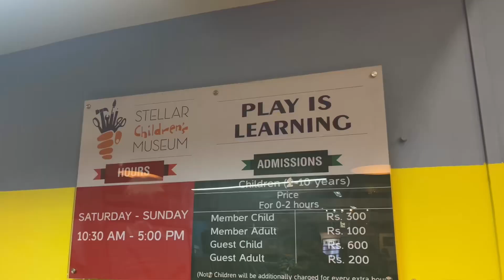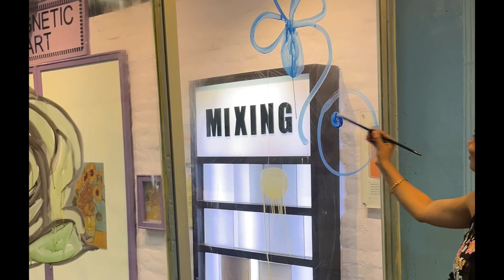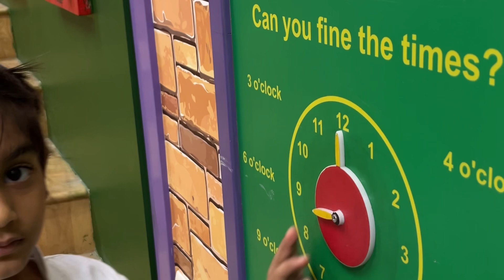Our Amazing Experience at Stellar Children’s Museum Greater Noida | Kid’s Play and Learning!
Join us as we explore the Stellar Children’s Museum, a fantastic place filled with fun activities, interactive learning, and hands-on experiences for kids! Watch our little ones enjoy the exciting exhibits, play areas, and creative stations designed to inspire curiosity and imagination.

If you’re looking for a perfect family day out, this museum is a must-visit.